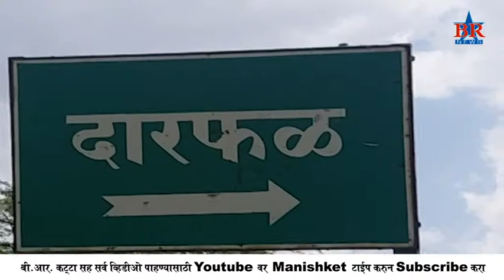madha taluka dabevatap